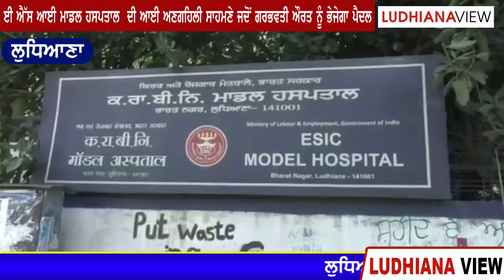ਗਰਭਵਤੀ ਔਰਤ ਨੂੰ ਭੇਜਿਆ ਪੈਦਲ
ਈ ਐੱਸ ਆਈ ਮਾਡਲ ਹਸਪਤਾਲ
The pregnant woman sent pedestrian